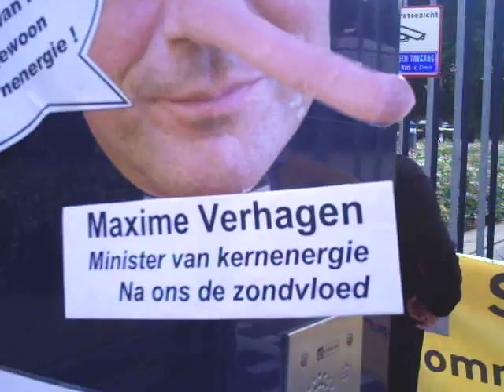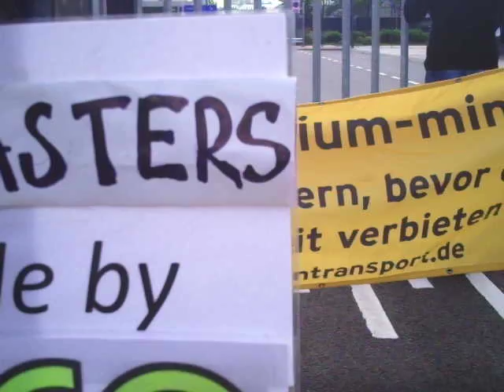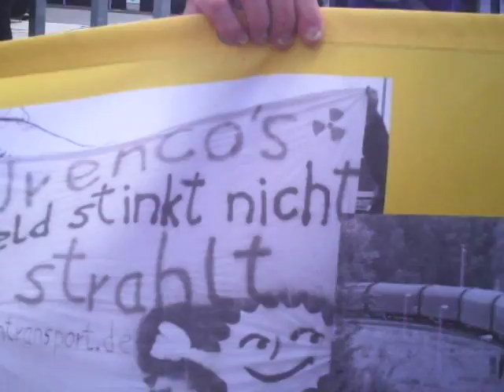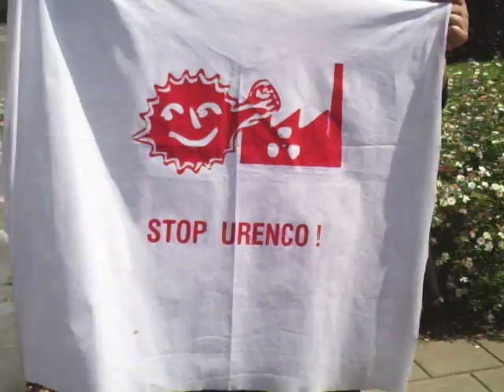Anti Atom Almelo Protest - 7.6.2012 Helikopter mit Kronprinz im Anflug -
Am 7.6.2012 protestierten niederländische und deutsche AtomkraftgegnerInnen vor der Urananreicherungsanlage der Firma Urenco in Almelo NL gegen den Besuch des niederländischen Kronprinzen Willem-Alexander der dort eine Erweiterungshalle der Uranfabrik eröffnete. Das Video zeigt die Proteste vor dem Haupteingang der Atomfabrik und das Eintreffen des Kronprinzen mit dem Hubschrauber, welcher auf dem Firmengelände landete. Der Kronprinz scheute wohl den "Sichtkontakt" mit den DemonstrantInnen. Das niederländische Königshaus ist in die Atomgeschäfte des Urenco Konzerns verstrickt. So ist der Bruder des Kronprinzen, Prinz Frieso Finanzdirketor von Urenco Niederlande. Er konnte aber nicht kommen, da er zur Zeit wegen eines Unfalls im Koma liegt. Die Demonstranten forderten die Stilllegung aller Atomanlagen weltweit. Der Urenco Konzern exportierte u.a. sein Material auch an den japanischen TEPCO Konzern, welcher die Fukushima Katastrophen Anlage betrieb.